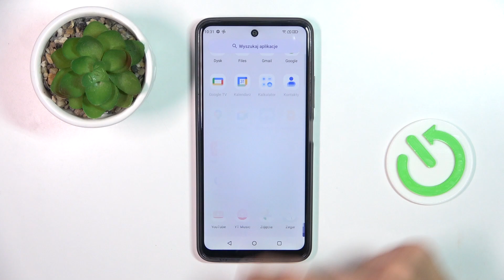Jak sprawdzić wszystkie informacje o telefonie na MyPhone N23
W tym prostym przewodniku pokażemy, jak łatwo sprawdzić wszystkie istotne informacje o telefonie MyPhone N23. Poznanie tych szczegółów może być przydatne przy diagnozowaniu problemów technicznych, czy też w przypadku zakupu lub sprzedaży urządzenia.

Jak znaleźć ogólne informacje o modelu i numerze seryjnym MyPhone N23?
Jak sprawdzić wersję systemu operacyjnego zainstalowanego na MyPhone N23?
Czy istnieje sposób na sprawdzenie dostępnej pamięci wewnętrznej i RAM w MyPhone N23?
Jak poznać stan baterii oraz czas pracy na baterii w MyPhone N23?
Czy można sprawdzić dostępne aktualizacje systemowe dla MyPhone N23?